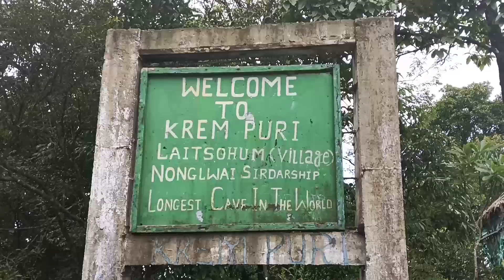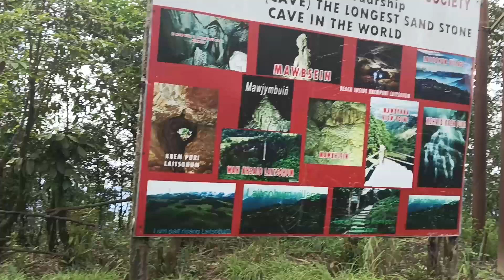KHAM IAID BHA POR SLAP, ONG KI NONGDIE DUKAN HAJAN KREM PURI NAMAR BUN KI NONGJNGOHKAI PYTHEI